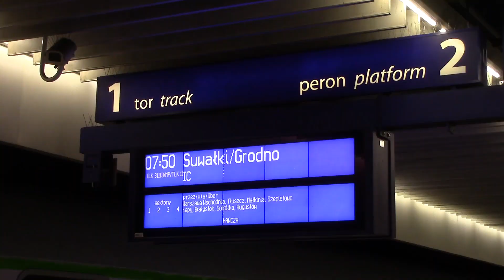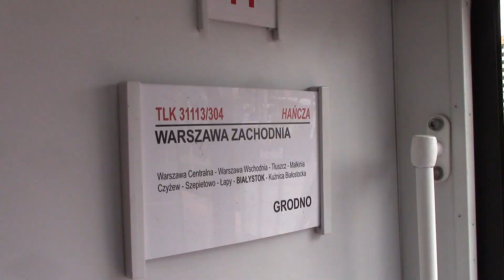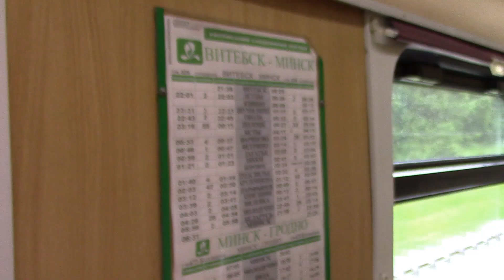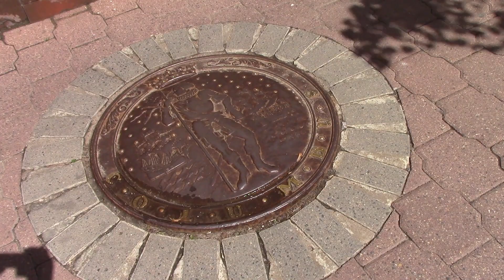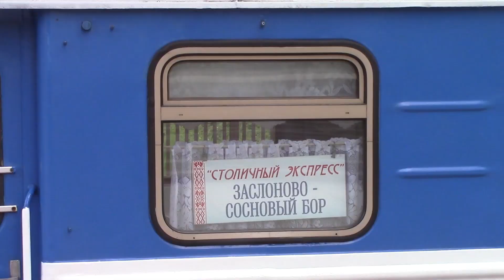PART 5 - Warsaw-Grodna (Grodno/Hrodna)-Minsk by rail. A scare at the Belarus border.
PART 5: Warsaw-Grodna (Grodno/Hrodna)-Minsk
The lack of insurance documents at the border at Grodna had me concerned, not because there was a problem with my visa, but I was conscious of the one hour connection between trains. The train from Grodna to Minsk was sheer joy. I shared the compartment with a beautiful Belorusian woman who was married to an American. She would come to Grodna every year to visit her grandmother. The accent was sheer bliss to listen to, and the conversation was an amazing insight into Belorusian life.